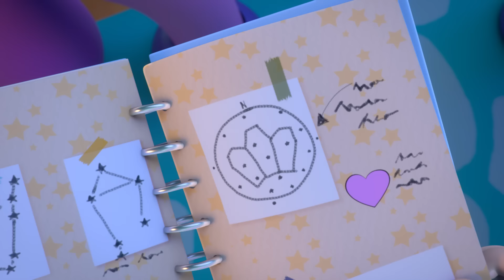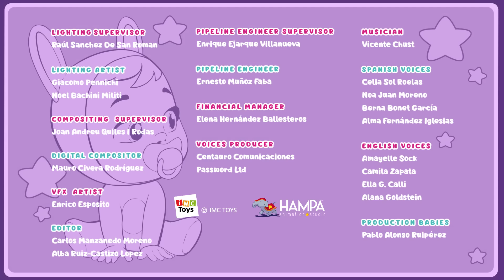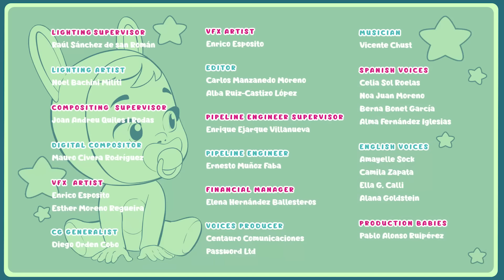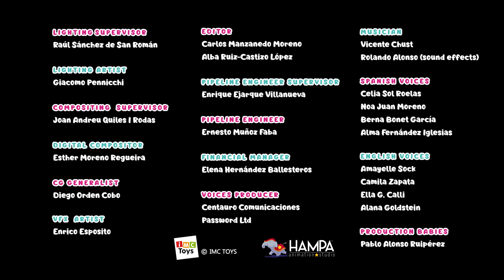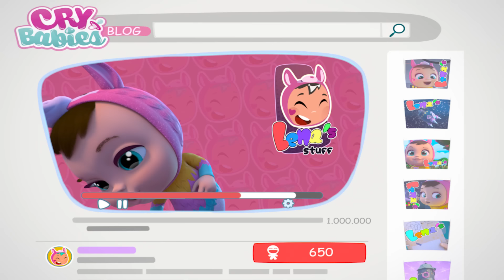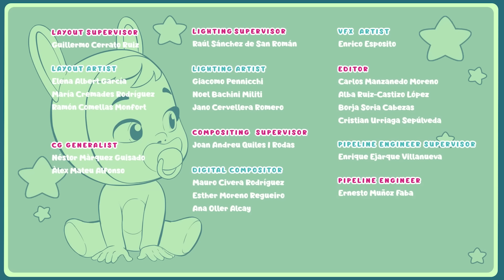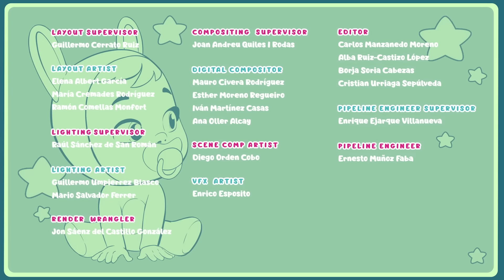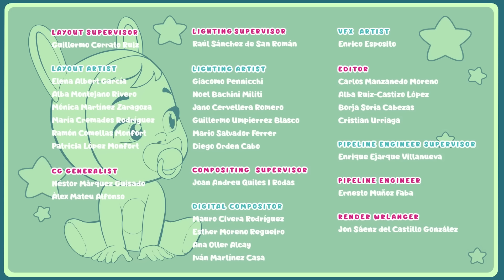🌟 NOVAS AVENTURAS 🌟 CRY BABIES 💦 MAGIC TEARS 💕 DESENHO INFANTIL para CRIANÇAS em PORTUGUÊS